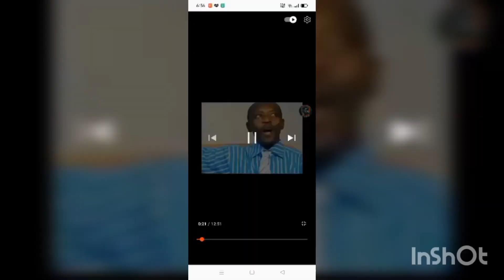MGA HIPON NA HULI SA PANGINGILAW SA KATIHAN SA DAGAT